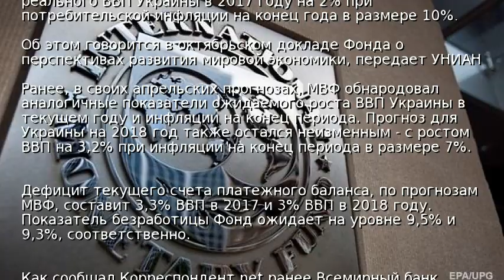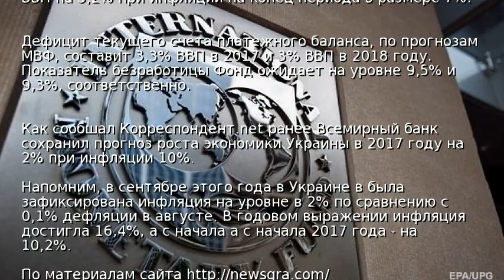МВФ обновил прогноз для экономики Украины